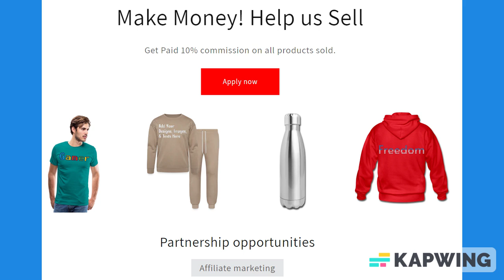Black & Red Trim Lined Paper Notebook 120 Pages 6 x 9 Inches: Gifts for Students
About us